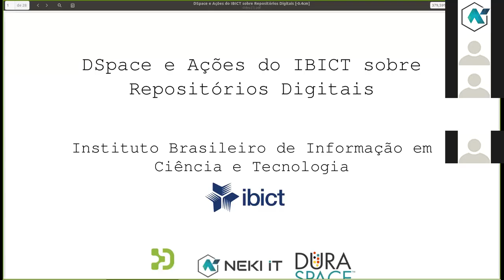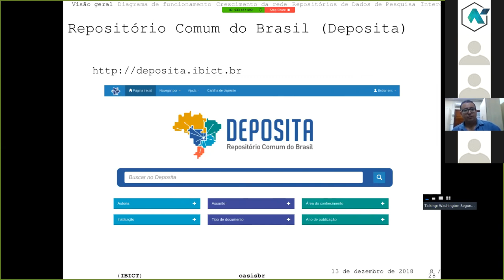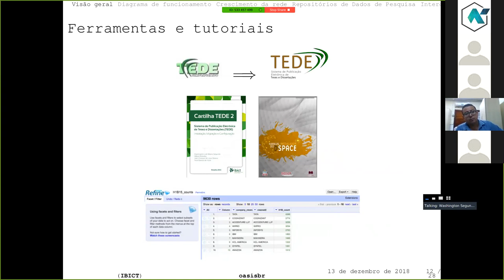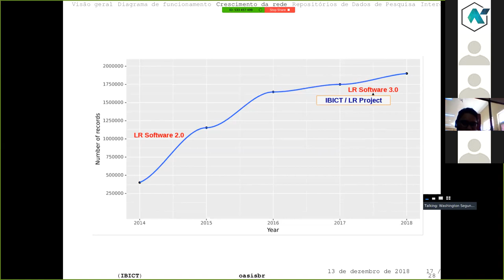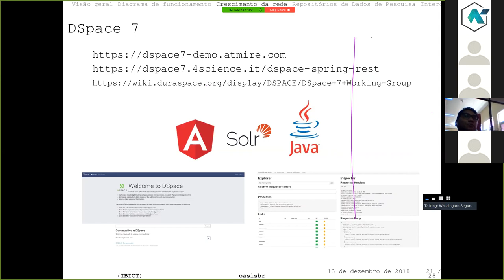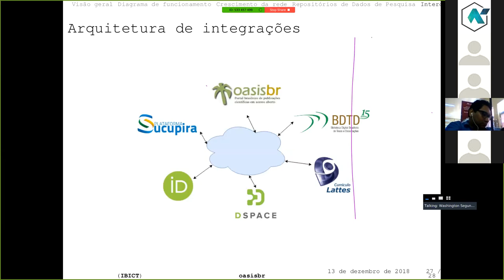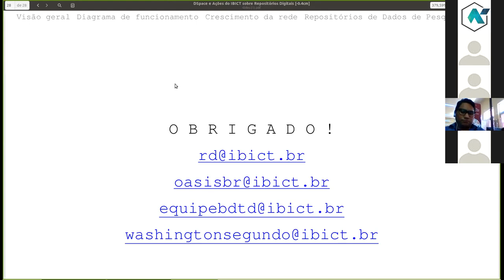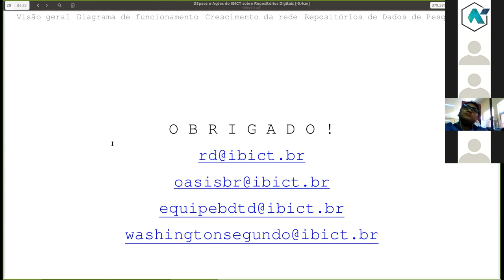Apresentação do IBICT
12/12: Apresentação das atividades do IBICT

O terceiro webinar vai trazer a perspectiva do IBICT em relação ao DSpace, apresentado os motivos pelo qual o IBICT acredita no DSpace como um instrumento importante para a difusão de conhecimento a partir da construção de repositórios digitais. Além disso, o IBICT vai demonstrar a importância de ferramentas open source que possibilitam o acesso a informação. Acesse o site do IBICT

Para melhor apoiar as comunicações dentro da comunidade brasileira do DSpace, existe agora um canal oficial e dedicado do Slack sob o canal mais amplo do DSpace (mais informações aqui).

Pré-inscrição é necessária. As informações de registro do segundo e terceiro webinars estarão disponíveis posteriormente.

(English Version)

The third webinar will focus on the IBICT perspective in relation to DSpace and present the reasons why IBICT believes in DSpace as an important instrument to diffuse knowledge through digital repositories. In addition IBICT will demonstrate the importance of open source tools, which allow open access to information.The IBICT